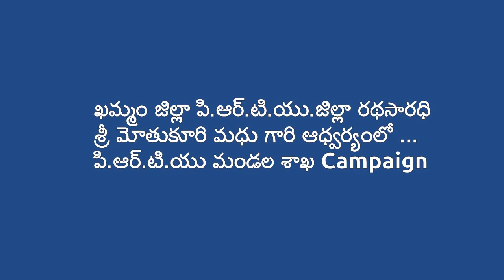PRTU Kusumanchi Campaign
2022 PRTU campain at Kusumanchi mandal